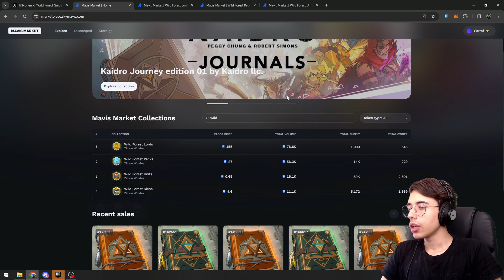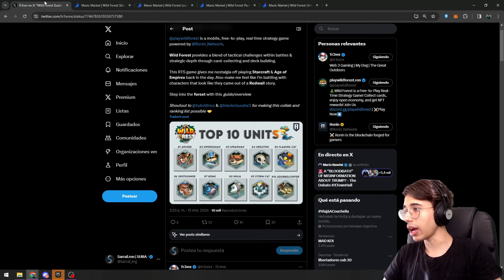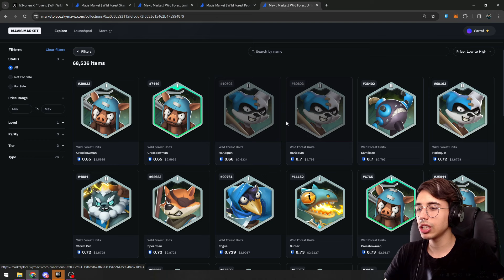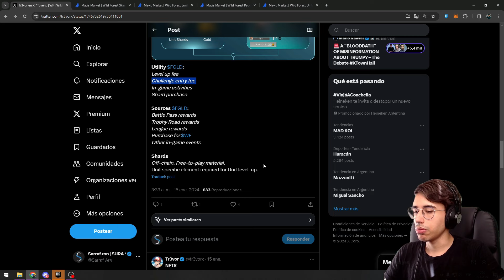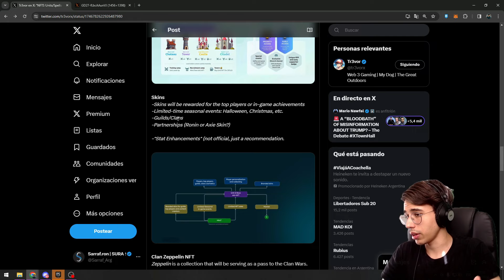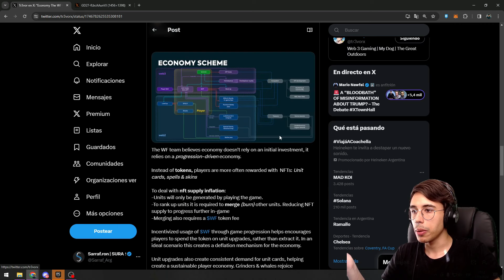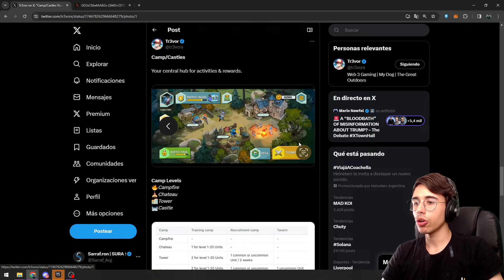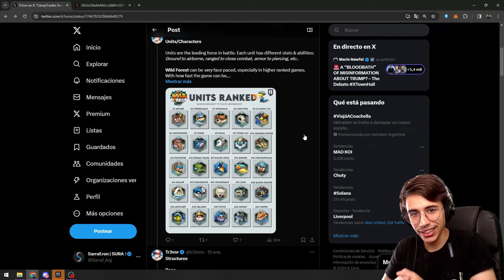🔥 TODO lo que tenes que saber sobre WILD FOREST | Ronin Network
► REPASAMOS todo lo que necesitas saber de este juegazo
► Grupo de Discord:

- Registrate en Pixels con este link: dashboard.pixels.xyz/contest/pixels_airdrop_2?rid=6597faaf29f26c3a5b7a65c8